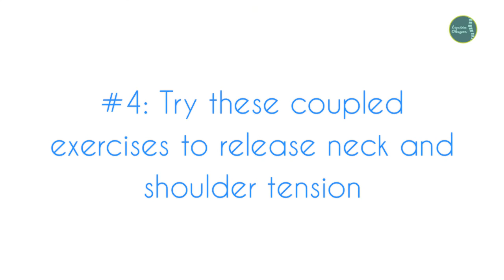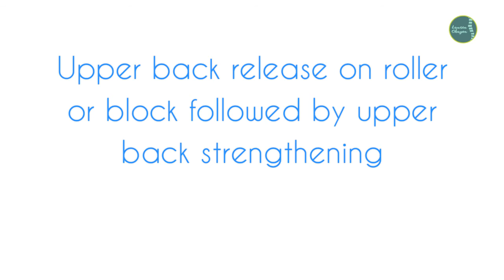4 Tips for Neck and Shoulder Pain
Neck and Shoulder pain is all the rage these days.
The main culprit: How we are using our bodies. Our habits
Here are some reminders and exercises that work WONDERS.
Try them and let me know.

💜 Many ways to move with me online and in person. Courses and workshops.

For a program that is designed to restore your core and pelvic floor so you can get back to everything you love, check out

Prolapse? Find out if you're unintentionally making your symptoms worse in this FREE video with me:

Learn 3 ways to heal your diastasis recti in this FREE video resource:

Postpartum? What if you could gain strength and fitness while actually honoring your body as you heal. Join me and find out how this FREE video resource:

Learn how to heal Diastasis Recti (abdominal separation) with my dedicated resource center

Find out how to heal Pelvic Organ Prolapse and understand your symptoms

Concerned about Postpartum healing or injuries?

Looking for a 12-Week program to heal your pelvic floor and core long terms and get back your strength and confidence?

Looking for a way to move your body intelligently and with intention? Try our Fitness Membership (please note: this is not a rehab program, if you are looking for pelvic floor rehab please do the 12-week program above FIRST before trying the membership)